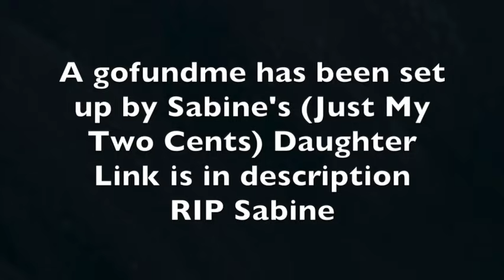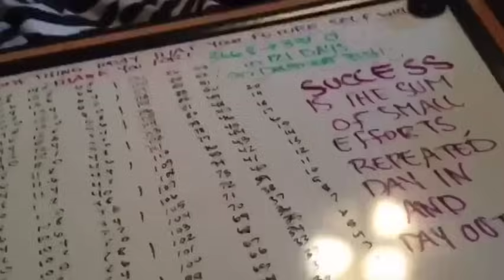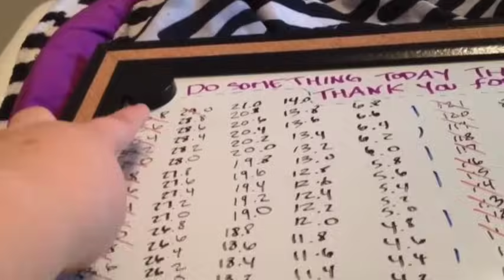AMBERLYNN ADMITS TO HITTING KRYSTAL!?! BIG CHERRY #329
Rest in peace Sabine, you will be dearly missed